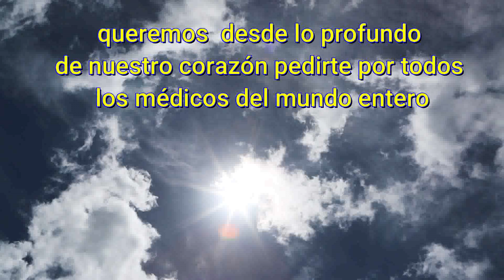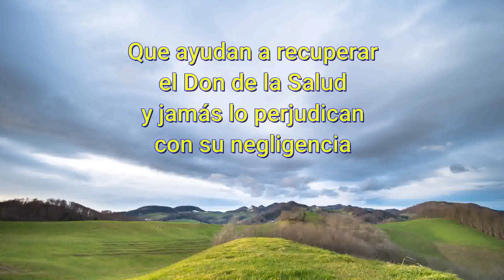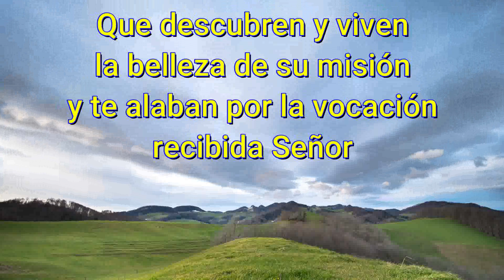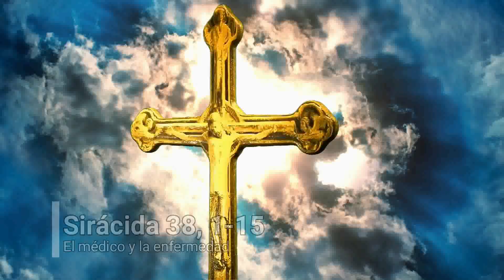Oración por los doctores - Oraciones a Dios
Por los doctores

Amado padre celestial nos acercamos a ti con eficaz devoción, queremos desde lo profundo de nuestro corazón, pedirte por todos los médicos del mundo entero, que arriesgan sus vidas, por salvar las vidas de otros, que dejan de compartir en familia, por cuidar y proteger a completos desconocidos.
 Te pedimos hoy por ellos:
que reciben a las persona y no sólo curan sus dolencias;
que extienden su mano llena de bondad para ayudar
y la retiran vacía de intereses;
que se compadecen de la ignorancia ajena
y no engañan recibiendo lo que no le pertenece;
que enjuagan las lágrimas del paciente
y no aumentan el sufrimiento sin necesidad;
que secan la sangre que corre
y no manchan sus manos con cirugías innecesarias;
que se preocupan por el rápido restablecimiento
y no buscan una larga convalecencia;
que reciben el honorario justo
y no se ensucian con pagas indebidas;
que se comprometen con la verdad
y no mancillan su profesión con la mentira;
que ayudan a recuperar el don de la salud
y jamás lo perjudican con su negligencia;
que mantiene la esperanza
y no apaga las últimas ilusiones;
que se mantienen fiel a la palabra dada
y no quebranta el juramento hecho;
que te agradecen, Señor, el don de la ciencia
y no se atribuyen la curación realizada;
que baja la cabeza ante el misterio de la vida
y no se creen su juez y señor;
que descubre y vive la belleza de su misión
y te alaban por la vocación recibida, Señor.
Ellos Salvan vidas, Dan noticias tristes Y milagrosas también,
Encomendamos a los médicos, Doctores, doctoras y enfermeros, Que cuidan de nosotros, En todo el mundo, Guiados por la mano de Dios, Protégelos Padre
Dales lo necesario, Para cumplir con su deber, Tenlos siempre muy cerca de ti
La labor del doctor Es maravillosa, Y llena de riesgos, Por eso los encomendamos a ti, José Gregorio, Tú fuiste un médico, Salvaste vidas, Te volviste santo
En tus manos, Colocamos las vidas de los doctores, Para que siempre estés con ellos, Y jamás los dejes solos, Amén
Lectura del libro de Sirácida (o Eclesiástico) 38, 1-15
Tenle al médico toda la estima que se merece, debido a sus servicios porque así lo quiso el Señor. La mejoría viene del Altísimo, y es el Rey quien concede el don de sanar. Los conocimientos del médico le permiten andar con la cabeza levantada , hasta los grandes lo admiran. El Señor creó las plantas medicinales que brotan de la tierra: un hombre inteligente no las menosprecia. Acuérdate de aquella madera que endulzó las aguas amargas, y con eso el Señor dio a conocer su poder. El da a los hombres el saber para que lo glorifiquen por los maravillosos remedios que creó. El médico los usa para curar y para quitar el dolor, el farmacéutico hace con ellos sus mezclas. De ese modo las obras del Señor no se han terminado, y continúa difundiéndose el bienestar por la tierra. Hijo mío, cuando estés enfermo no te deprimas: ruégale al Señor para que te cure. Renuncia a tus malas acciones, guarda las manos limpias y purifica tu corazón de cualquier pecado. Ofrécele a Dios el incienso y la harina flor para que te tenga en su memoria, preséntale una ofrenda escogida entre tus bienes. Luego haz que venga el médico, ya que el Señor lo creó; no lo desprecies porque lo necesitas. En algunos casos el restablecimiento pasa por las manos de ellos; rogarán al Señor para que les ayude a encontrar los medios para aliviarte y salvarte la vida. El que peca en presencia de su Creador, ¡que caiga en las manos del médico!
Digamos ahora
Padre nuestro, un Ave María y el alma de Cristo
En la hora de mi muerte, llámame.
Amén.